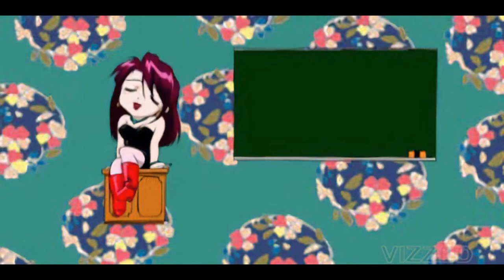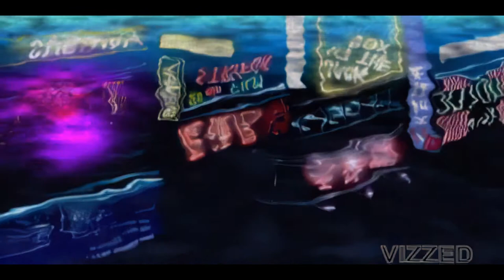Yarudora Series Vol 2 - Kisetsu wo Dakishimete (Japan) :: HD Enhanced FMV (PlayStation)